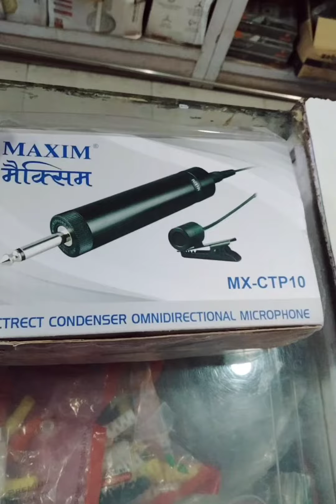Mastering Audio Quality with Condenser Microphones#maxim#mic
microphone
bm-800condensermicrophone
bm 800condensermicrophonereview
Microphonemaxim
Maxim
usbmicrophone
dynamicmicrophone
best microphones for youtube
Amplifir mic
mic amplifier